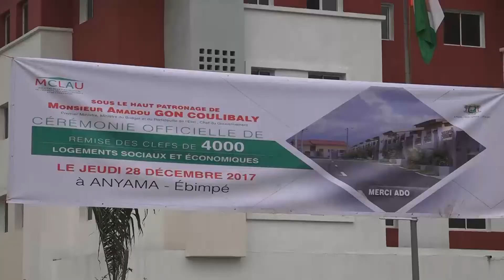ABIDJAN REMISE DES CLEFS DES LOGEMENTS SOCIAUX 28122017